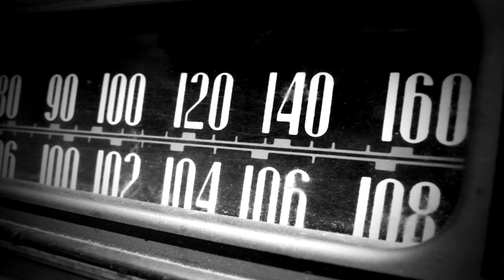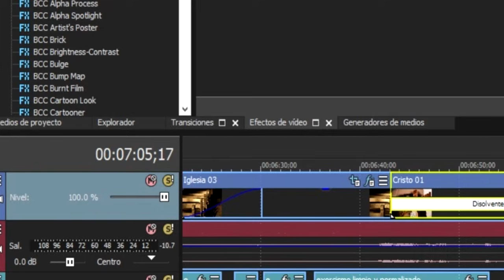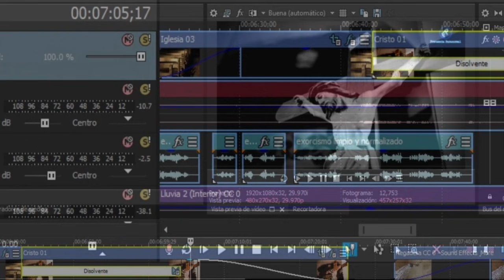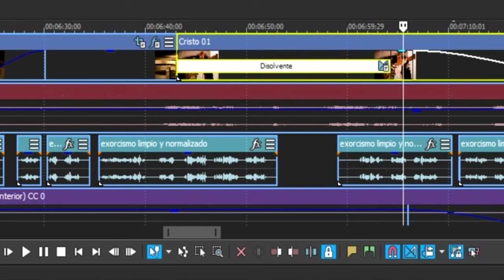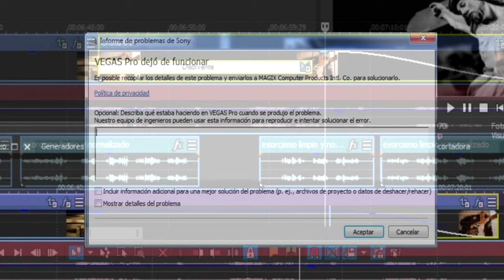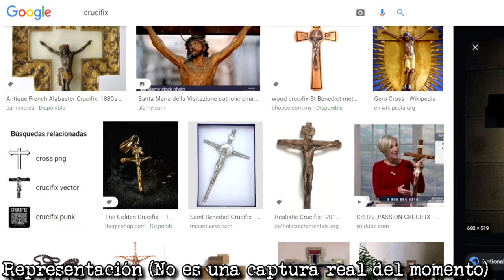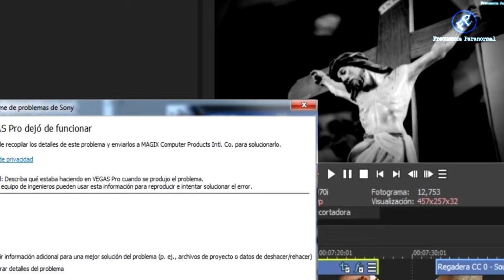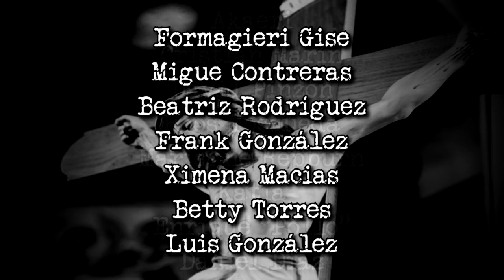Relatos de Posesiones Demoniacas: Exorcismo en un Orfanato | Frecuencia Paranormal | FP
Relatos de Posesiones Demoniacas: Exorcismo en un Orfanato

Según determinadas religiones, una persona es víctima de una posesión satánica, posesión demoníaca, posesión diabólica, está endemoniada, o simplemente está poseída, cuando un espíritu maligno entra en su cuerpo y le hace hablar y comportarse, no como ella quisiera, sino como el tal espíritu quiere.

Esta noche les traemos un relato que nos compartió una persona que pidió mantener su identidad oculta.

Ella nos explica que vivía en una casa hogar para niñas de la calle que estaba muy apegada a la corriente salesiana, siendo creyentes de los sueños de San Juan Bosco. Sin embargo, relata que durante su adolescencia su fe flaqueó, y de alguna forma retó al destino gritando a una de sus educadoras durante una discusión diciéndole que para creer en Dios necesitaría ver un exorcismo.

Por azares del destino... o tal vez por obra de Dios ella presenció uno por accidente. Una escena que realmente logró estremecerla.

En ese momento, poco o nada sabía de las terribles consecuencias de haber estado cerca del maligno...

► Lugar de los hechos : Algún lugar de México
► Año: 2006
► Experiencia anónima

Casos de posesión demoniaca
Casos de posesión
Casos de exorcismo
Exorcismo
Exorcismo real
Exorcismo en un orfanato
Relatos de posesión
Relatos de posesión demoniaca
Experiencias paranormales
Frecuencia Paranormal
FP